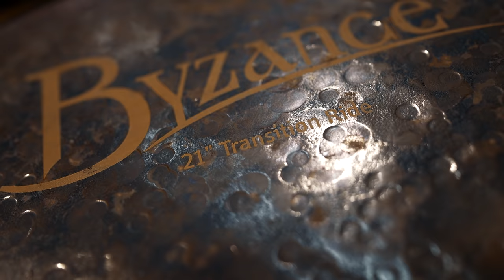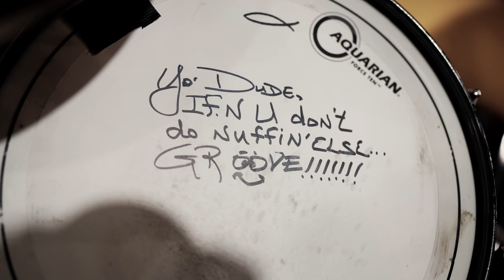VLOG About Not Making a VLOG - Alabama Drum Clinic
This past week I traveled to Huntsville Alabama to do a clinic for Marcus Pope (Popes School of Percussion) alongside Will Kennedy, J.D. Blair, Omari Williams, and  Darrell Tibbs. It was an absolute blast but my VLOG didn't turn out exactly how I had planned. Here's a VLOG about NOT making a VLOG.